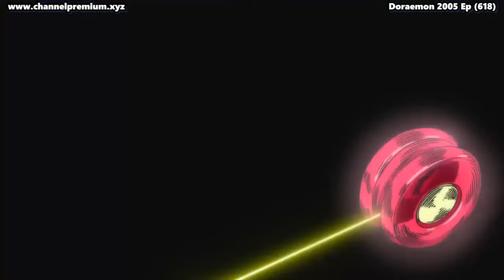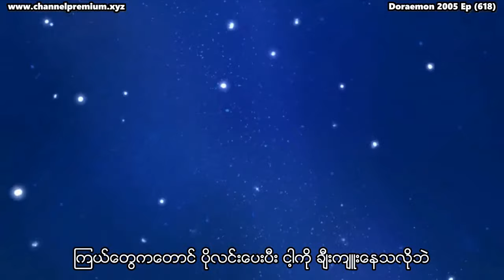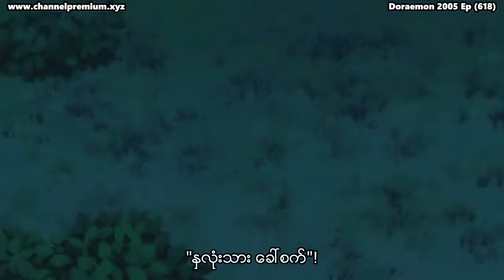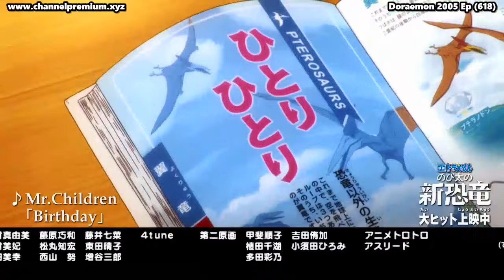Doraemon Episode-618 MMSUB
crd to Channel Premium